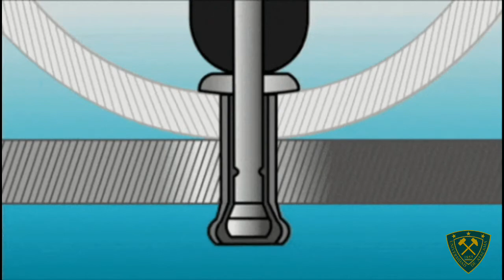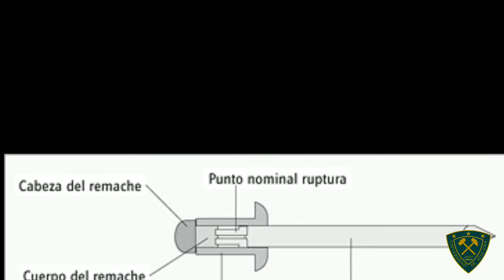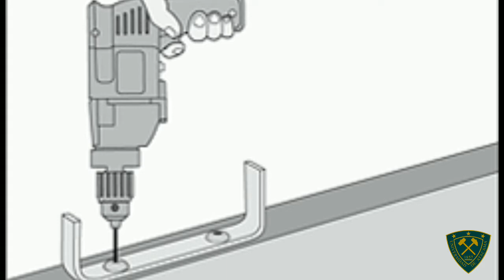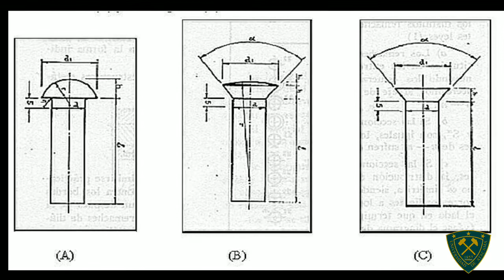REMACHES Y ROBLONES TUMME UDA Vallenar